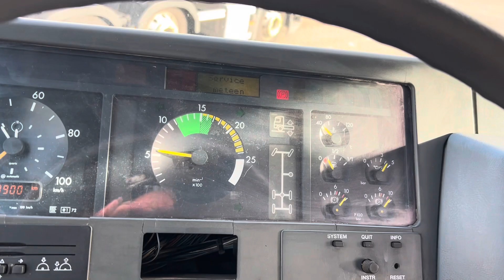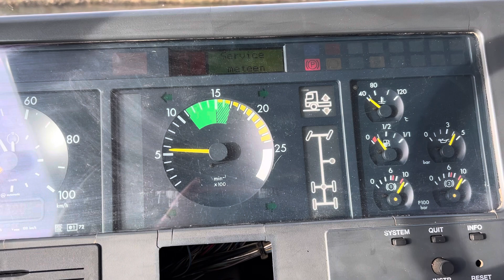Mercedes 2531 chassis Cornelissen Trading